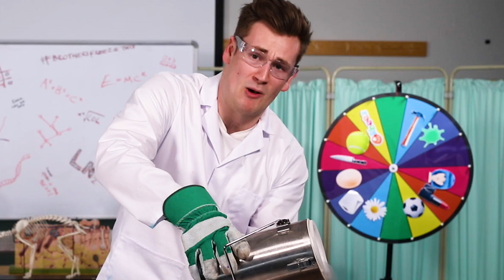LIQUID NITROGEN VS TOYS | Brothers Do Science: In The Lab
A bouncy ball, playdoh and a teddy. What do you think will happen when we put them in Liquid Nitrogen?

Welcome to our brand new series called Brothers Do Science: In The Lab. Each week we will be experimenting with Liquid Nitrogen and freezing different objects. The question is will they survive the smash zone??
We will also be freezing a viewer suggested item each week so let us know what you want us to freeze using the hashtag BrothersFreezeThis.
I really hope you guys like the new series :)

Big thanks to Westminster Uni!